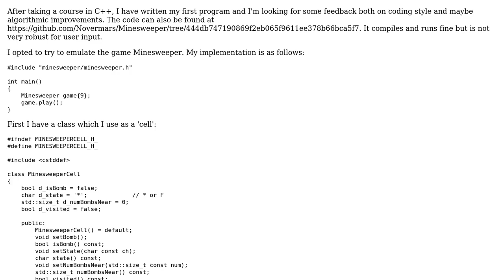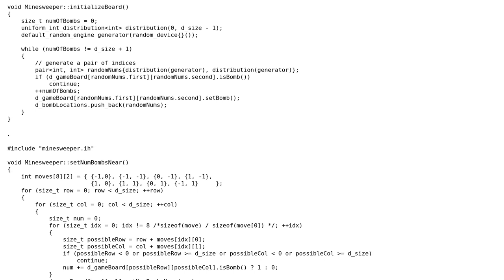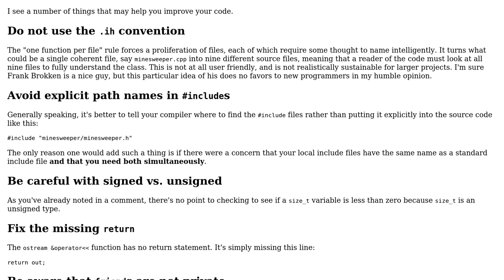Code Review: Minesweeper in C++ using objects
With thanks & praise to God, and with thanks to the many people who have made this project possible! | Content (except music & images) licensed under CC BY-SA | Music | Images & others | With thanks to user Nigel Overmars user Edward and the Stack Exchange Network Trademarks are property of their respective owners. You are responsible for your own actions.